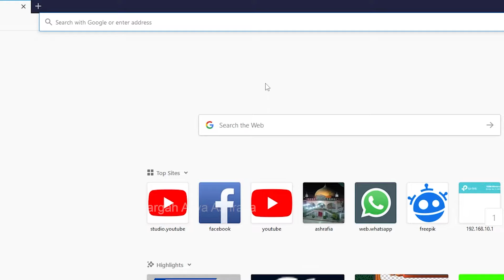Dua e Hizbul Bahar Ke Sawalat o Jawabat (Complete)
Wazeefa Dua e Hizbul Bahar Ke Baray Main Mukammal Sawalaat o Jawabaat

Roohani Tarbiyati Nahist held at Dargah Alia Ashrafia Firdous Colony Gulbahar Karachi.

Sahibe  Sajjada , Hazrat Allama Dr Syed Muhammad Ashraf Jilani given asnwers of mostly asked question regarding dua e hizbul bahar chilla which will performed every year in dargah alia ashrafia karachi pakistan and all over world.

must listen this clip who performed 40 days chilla of dua e hizb ul bahr

NOTICE: We hold the exclusive copyright of all the content uploaded on this channel. Copyright of all the videos upload by Dargah Alia Ashrafia Belongs to Dargah Alia Ashrafia only, using of audio & video without our permission on any website, social media or any channel is a copyright infringement which is criminal offence and as per the Pakistan Copyright Ordinance Section 66, punishment of copyright violation is 3 years’ imprisonment and a fine of PKR - 100,000/-

We won’t take any responsibility if your social media account, website or YouTube channel is shut down due the legal proceedings against you